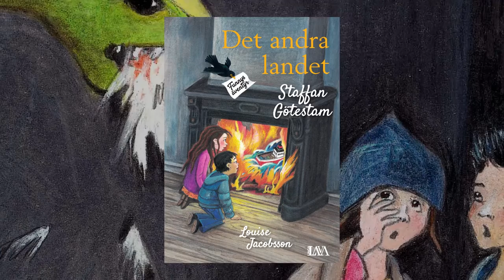Det andra landet av Staffan Götestam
Förra hösten kom Staffan Götestams debutbok, Magiska fingrar. Huvudperson är Funny,  en modig och nyfiken tjej, som bor i ett rött hus i kvarteret Äppelgränd. I sitt allra första äventyr upptäcker Funny att hon i trängda situationer kan knäppa med fingrarna som då blir magiska.
Nu kommer den andra boken, Det andra landet, som innehåller två berättelser.